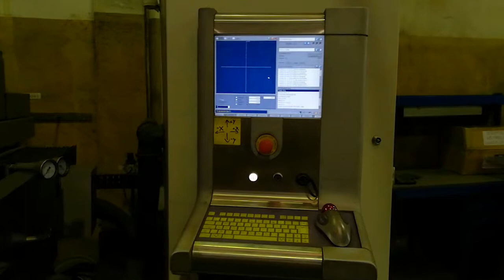ONA NX3 (2001) Erosion Machine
This ONA NX3 Erosion Machine was built in 2011 in Spain and counts a total of 4718 production hours. Operated through an ONA Series NX Control unit, this model has mainly worked with steel during the past. Additional tools and collets are included upon request.